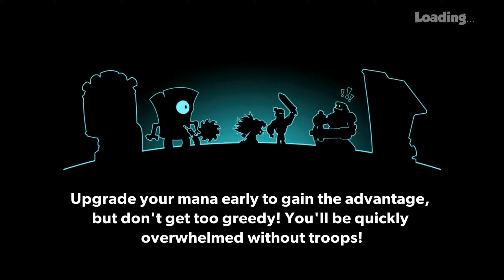Tower Conquest Battle 9-17